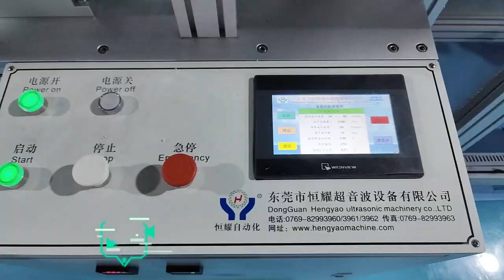Automatic Headrest Cover Machine|How to make an airline headrest cover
Hi friends! This machine is specialized equipment for producing nonwoven headrest covers for car, train and airplane. The product is used in airline, high-speed train and car etc.The airline headrest cover machine is fully automatic from raw materials to finished products, and only requires one person to operate. The output is up to 60-80 pcs/min.

Key points: Disposable airline seat headrest cover making machine

Strong design to ensure long lifespan and trouble-free operation

0:05 Headrest cover making machine display
0:10 Material feeding
0:17 Logo printed
0:25 Production Speed of headrest cover
0:50 Automatic piling up
0:40 car seat headrest cover display